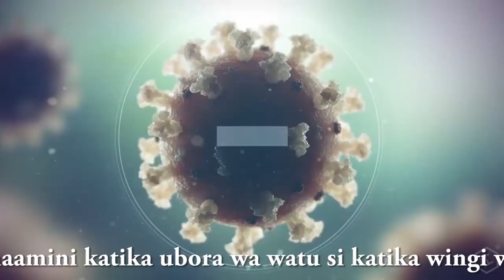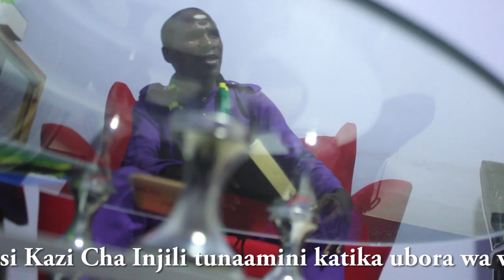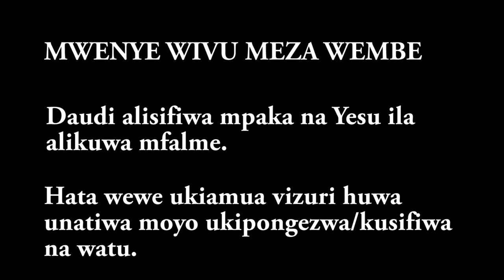Magufuli ni simba wa Afrika. Video ya wimbo huu yaweza kuwa wimbo wa mwaka Robert na full kikosi